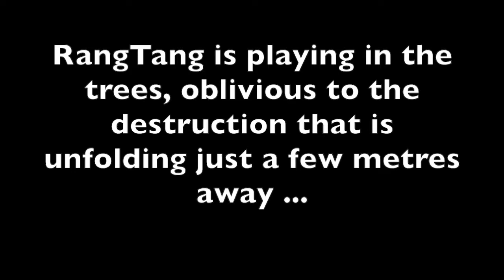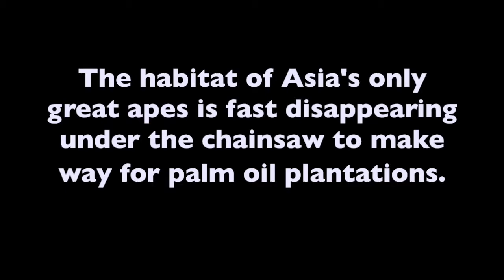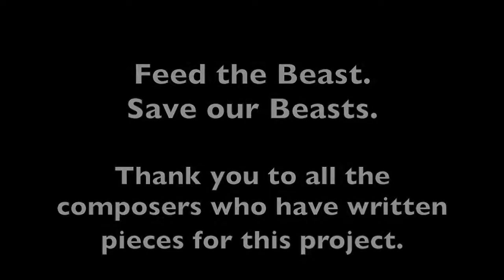Feed The Beast. RangTang for solo contrabass clarinet, by Sarah Watts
Feed The Beast.
Rangtang for solo contrabass clarinet, by Sarah Watts

Raising money to Save the Beasts: Feed The Beast. Rangtang for solo contrabass clarinet, by Sarah Watts